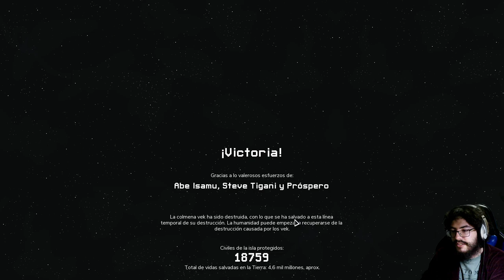Into the Breach - Colosos Llameantes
Llamas y teletransporte.